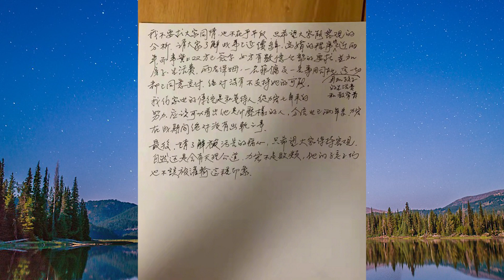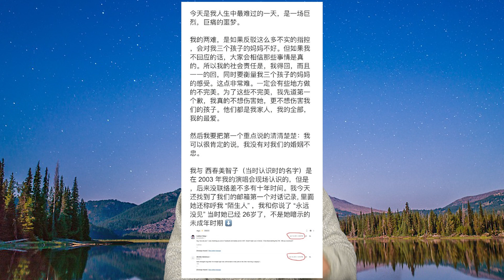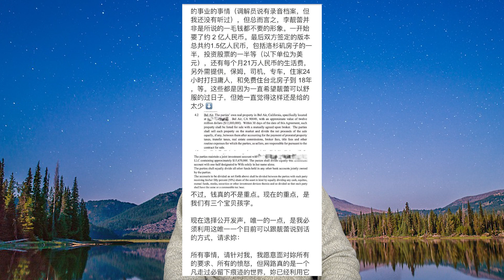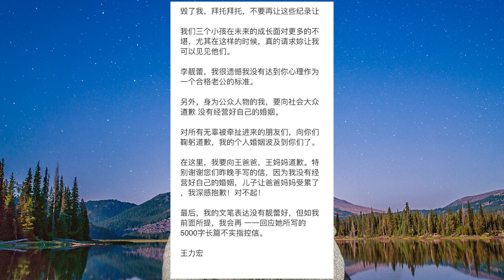大反转！王力宏发文反驳前妻李靓蕾，否认出轨，暗示李是心机婊，借怀孕逼婚，吞两亿财产。还曝光李靓蕾是日本人，原名西村美智子（Michiko），上升到抗日高度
王力宏离婚连续剧续集来了，第二回合，事情反转，继续跟踪。不聊四大公投。台湾娱乐圈男女没一个好东西，男盗女娼。12月17日晚，王力宏被前妻李靓蕾曝男女关系混乱，不仅约X、召X，还跟演艺圈不少“好朋友”关系匪浅，爆料一石激起千层浪，但王力宏选择沉默是金。今天力宏爸爸和王力宏亲自上场了
很少在媒体露面的王力宏爸爸王大中，发表亲手信替儿子说话，称李靓蕾当年靠怀孕成功上位，透露两人早已分居协议离婚两年，也签字了，更否认儿子分居期间有出轨。李靓蕾马上发长文回应，称“看到王爸爸年纪这么大了还要为了45岁的儿子出来说这样谎，拍这样的照片觉得很心痛也很不敢置信。”，透露王力宏多次提及他很着急地想要结婚也想要孩子，怀孕后，王力宏却做出了“能否堕胎”的询问，是李靓蕾提出“要么结婚要么我悄悄生了自己悄悄养”的二选一方案后，王力宏自愿选择“组建家庭”。提出要房子要阿姨照顾是为了保证孩子质量不受离婚事件影响。李靓蕾还要求王力宏今天下午3点前公开道歉，否则会立即寻求法律途径对王力宏和爸爸提出诽谤上诉。王力宏发文反驳前妻李靓蕾，否认出轨，暗示李是心机婊，借怀孕逼婚，吞了两亿财产。还曝光李靓蕾是日本人，原名西村美智子